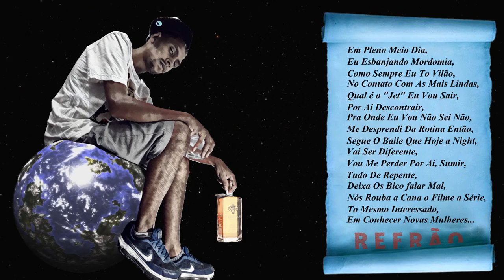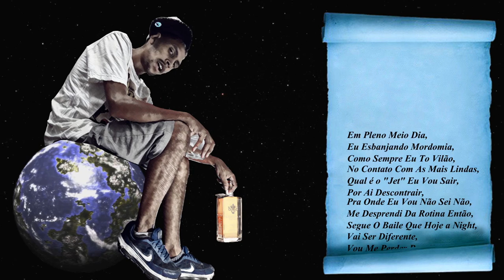MC Neu - Causei Atenção (Studio Funk da Quebra) Lyric Oficial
DownLoad Direto: em breve

Tocando: MC Neu - Causei Atenção (Studio Funk da Quebra) Lyric Oficial

START FUNK